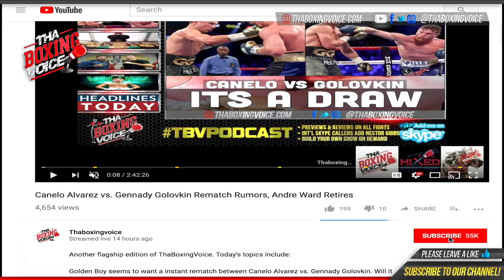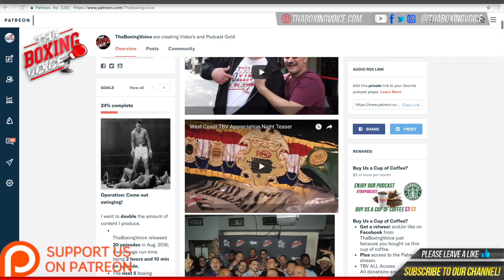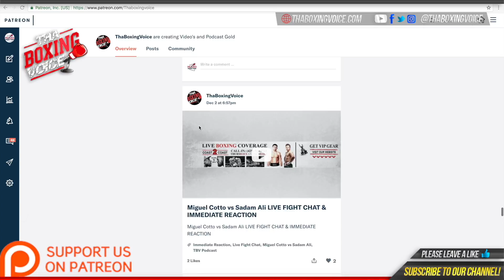🚨Rob Brant On Breaks Down Canelo vs GGG 2, Talks PED Scandal